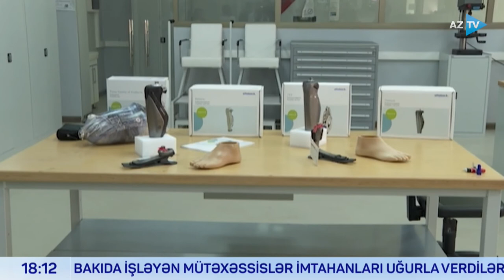Новости I 14.07.2022